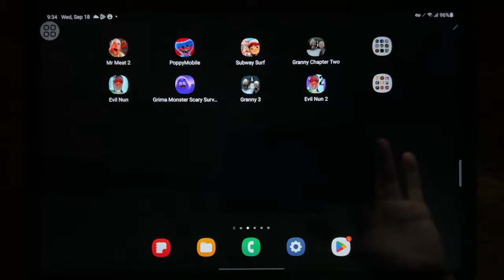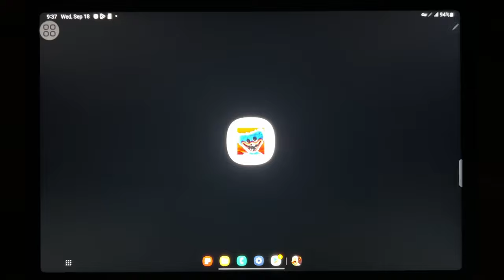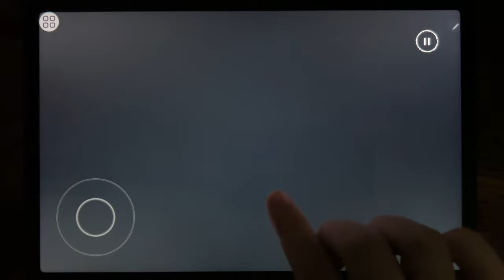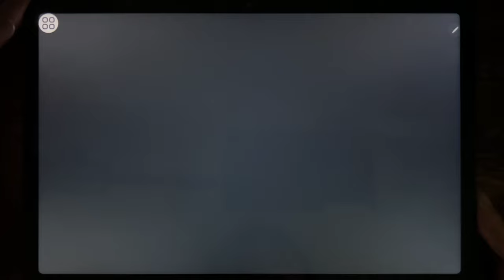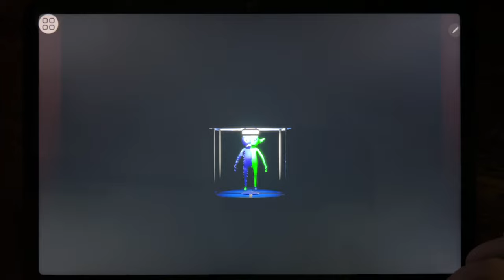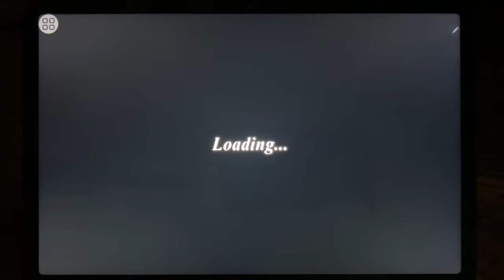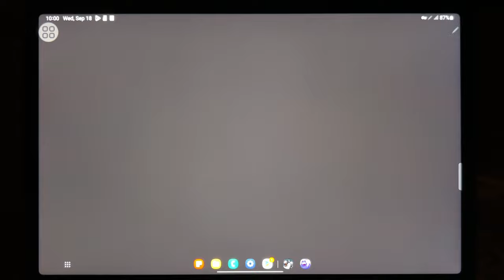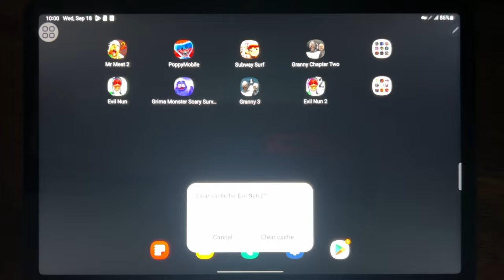Mr Meat 2, Poppy Mobile, Subway Surfers, Granny Chapter Two, Evil Nun, Grimace Monster...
Mr Meat 2, Poppy Mobile, Subway Surfers, Granny Chapter Two, Evil Nun, Grimace Monster Scary Survival, Granny 3, Evil Nun 2